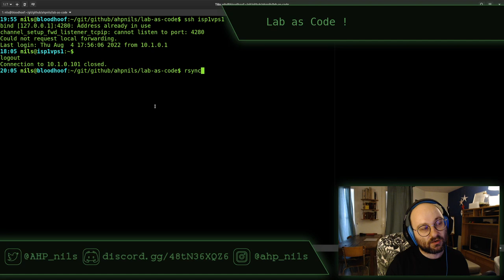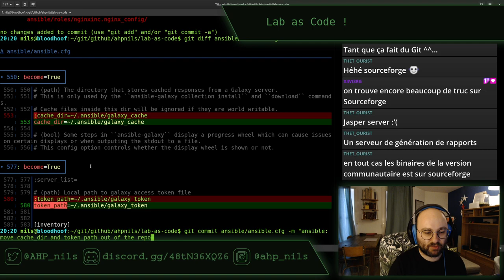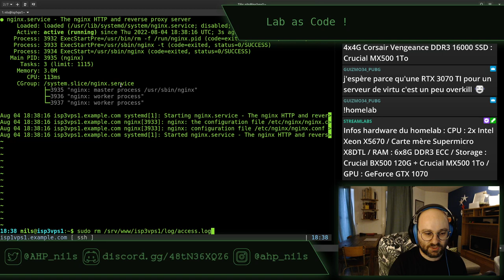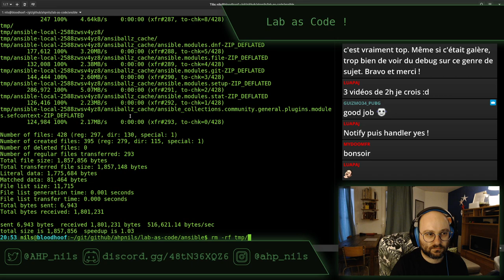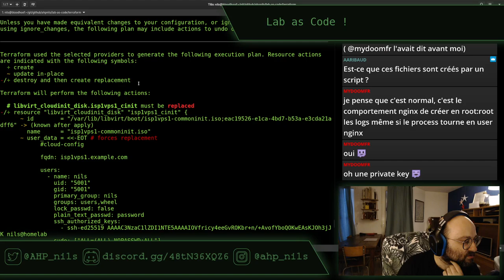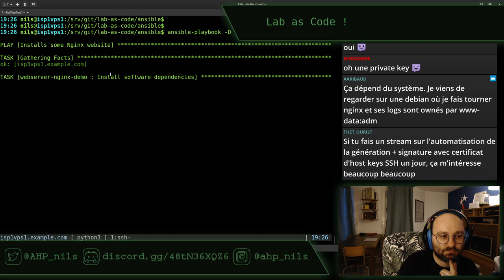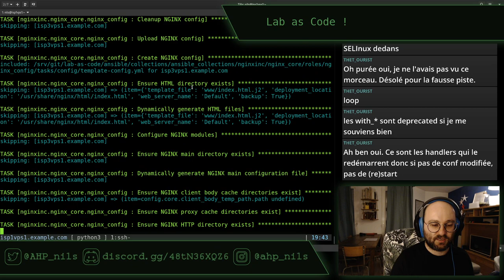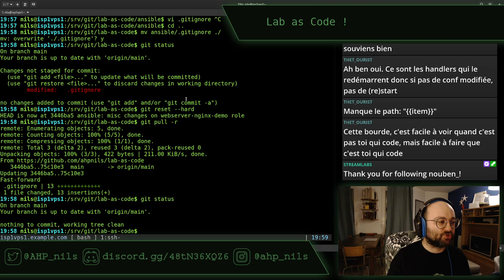Lab As code E15 - stream du 4 août 2022